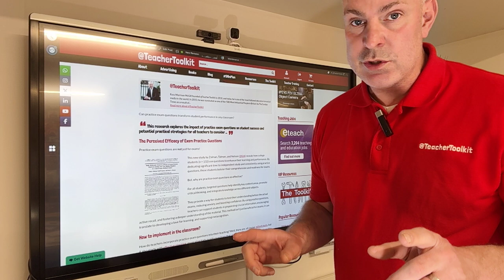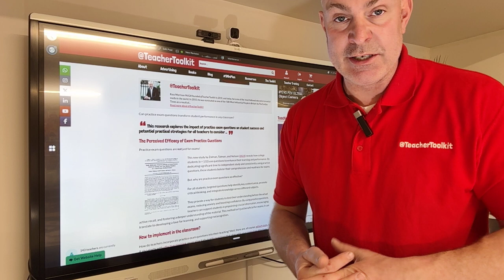The Power of Practice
Can practice exam questions transform student performance in any classroom?

This research explores the impact of practice exam questions on student success and potential practical strategies for all teachers to consider …